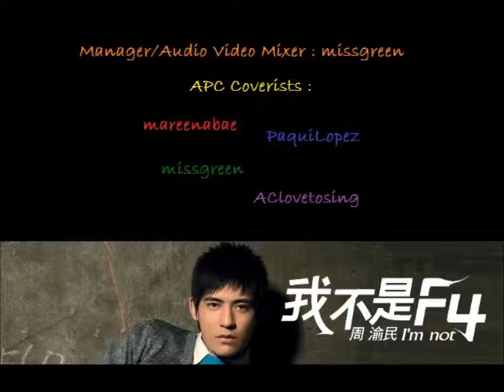[APC] Wo Bu Shi F4 - Vic Zhou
Song : Wo Bu Shi F4
Original Singer : Vic Zhou

Manager/Audio Video Mixer : missgreen
APC Coverists :

Collab hosted at APC forum. Visit and join us for more awesome collabs like this